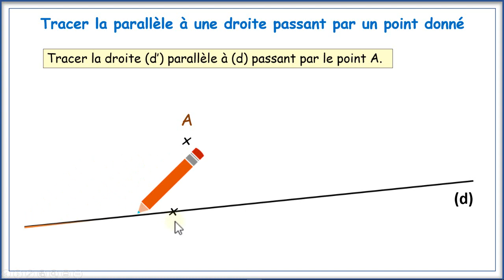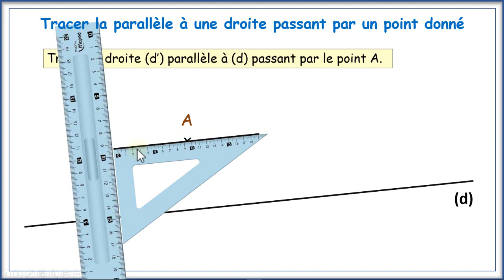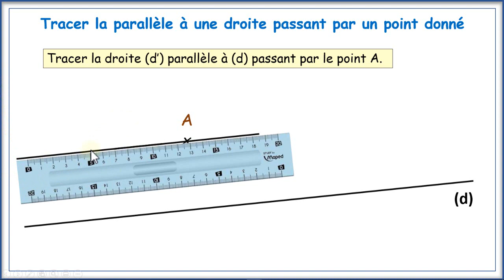Tracer la droite parallèle à une droite passant par un point donné.